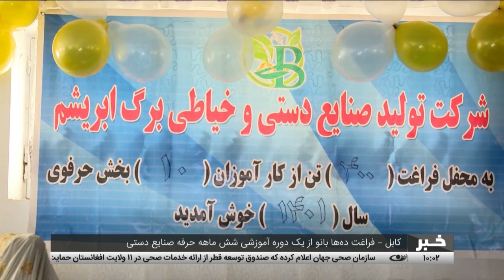Tamadon TV – 10am News - 10 May 2023 | تلویزیون تمدن- خبر ساعت ده – 20 ثور 1402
آغاز حمل‌ونقل آزمایشی از خط آهن هرات – خواف
کاهش میزان تجارت میان افغانستان و پاکستان از طریق گذرگاه تورخم
هشدار بریتانیا به شهروندانش درباره سفر به افغانستان
امضای تفاهمنامه تولید 200 میگاوات برق از منابع بادی
کابل – فراغت ده‌ها بانو از یک دوره آموزشی شش ماهه حرفه صنایع دستی
احیای رسمی روابط دیپلماتیک عربستان با سوریه

آدرس سایت و شبکه های اجتماعی ما:
است.